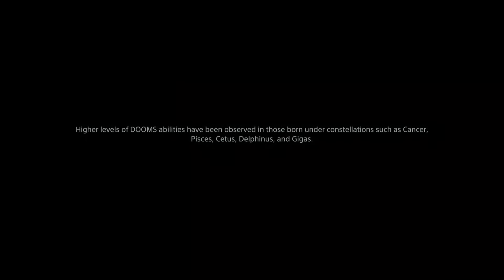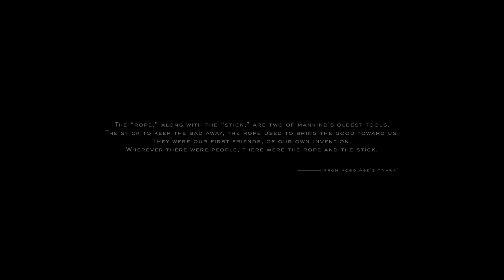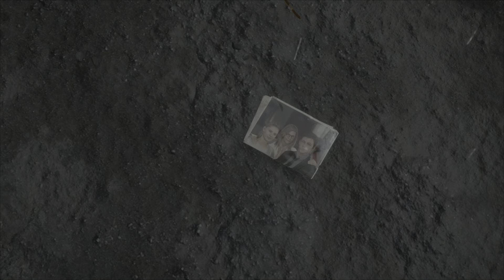Death Stranding/intro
Introduction to Death Stranding, created and produced by Hideo Kojima, published by Sony interactive entertainment.